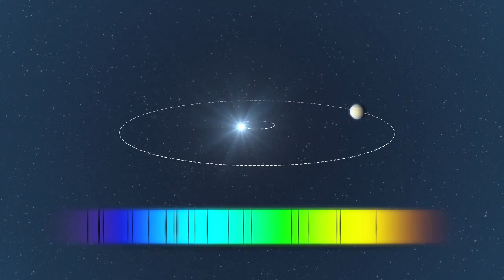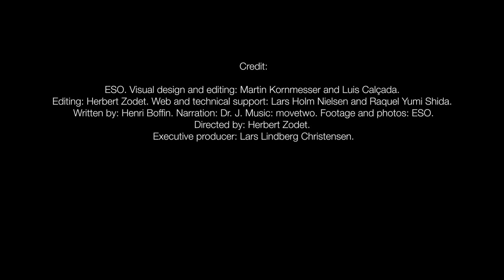Five Planets found circling Alien Sun HD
Astronomer Joe (''Dr. J'') Liske explains the significance of a new found planetary system in the European Southern Observatory's ''ESOcast.''

ESOcast 20: Richest planetary system discovered

Astronomers using ESO instruments have discovered a remarkable extrasolar planetary system that has some striking similarities to our own Solar System. At least five planets are orbiting the Sun-like star HD 10180, and the regular pattern of their orbits is similar to that observed for our neighbouring planets. One of the new extrasolar worlds could be only 1.4 times the mass of the Earth, making it the least massive exoplanet ever found.

This video podcast explains how these faraway planets were detected and exactly what we know about them.

Earth's Twin Planet Will Be Found By The End Of The Year, leading Astronomer says (26/1/2010)